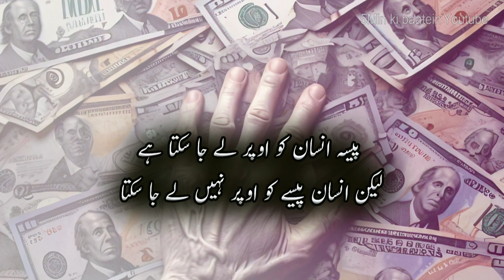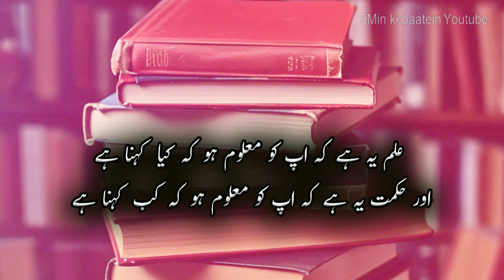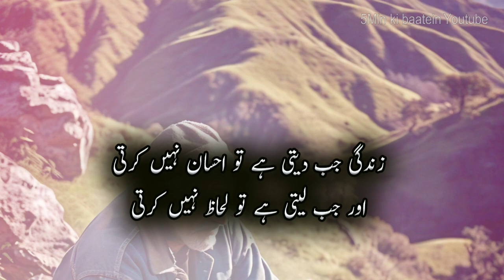Golden Urdu Quotes | Inspirational Sayings | Motivational Video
5-Minutes Ki Baatein presents: Golden Urdu Quotes | Inspirational Sayings | Motivational Video